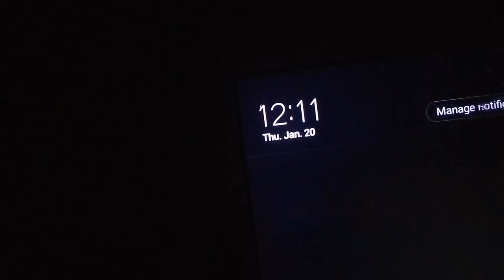🗿Raat 💀12:00🕐 baje 👻bhoot Mila|Vishal D Vishal |vishaldvlogs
Raat 12:00 baje bhoot Mila

Raat ko bhoot Mila  bhoot MIL gaya Kaha bhoot h